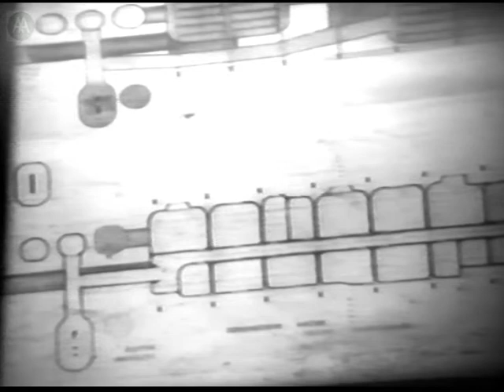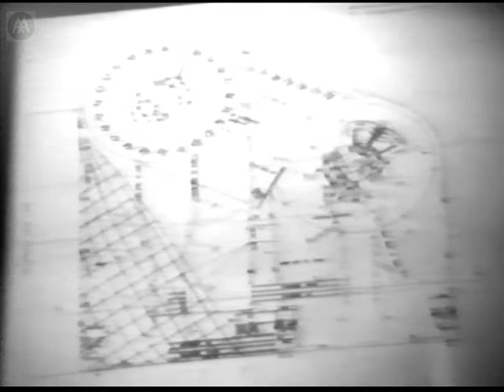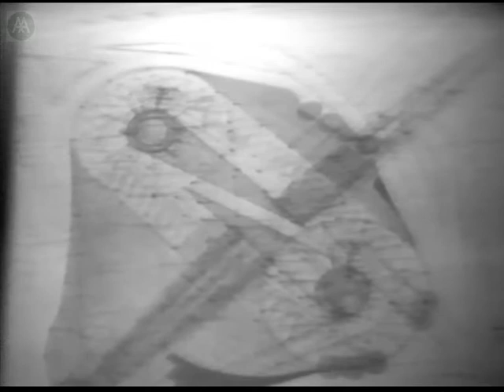Mike Webb - Exhibition Lecture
Mike Webb presents several of his own projects, concentrating on the design process while also tracing influences. Followed by discussion.

NB: Some problems with picture quality (occasional lines and momentary loss of image).

Needs Summary